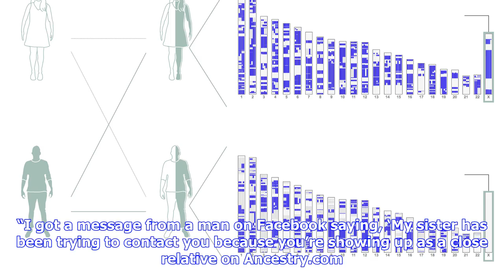Breaking News | Online DNA Test Leads Man to Meet Daughter He Never Knew He Had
May 3, 2018 10:53 am Last Updated: May 3, 2018 10:53 am A Tennessee man had no idea he had an adult daughter until his sister took a DNA test on a website and found out she was a match with a woman in St. Louis. According to Fox2, Amy Meyerott was adopted as an infant 32-years-ago and her biological mother never told her father, identified only as “Tim,” that she was pregnant. When Tim’s sister told him about the match, he looked for Meyerott on Facebook, and found her. “My whole life changed ov...